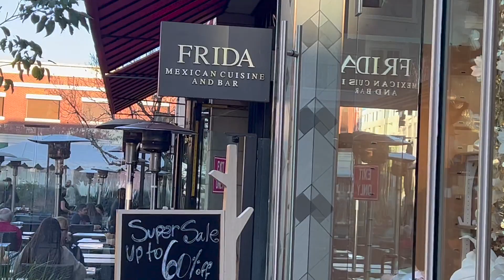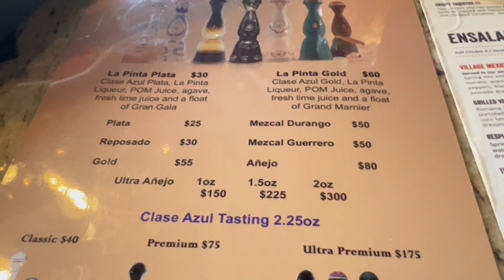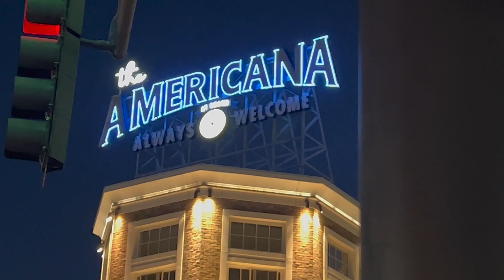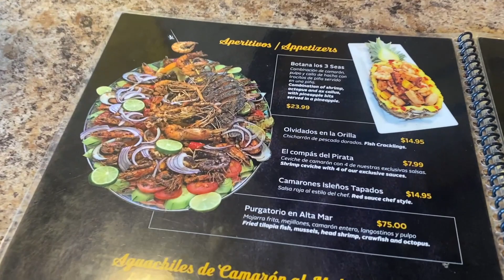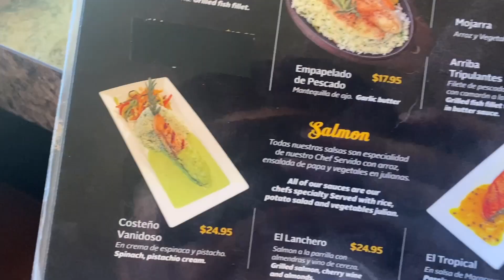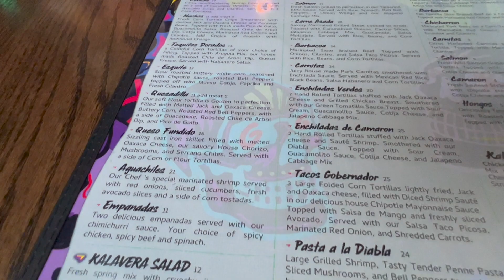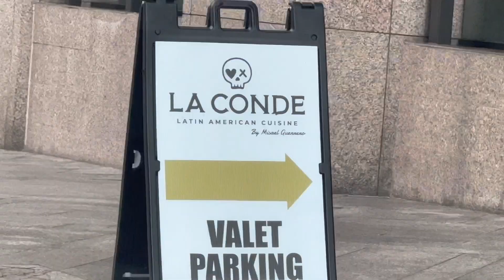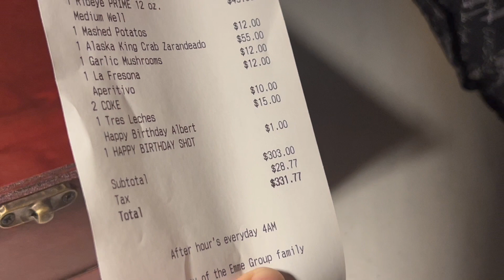Celebrate Mothers Day At One Of These 5 Restaurant In Los Angeles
Mothers day is right around the corner and I am going to give you guys 5 restaurants that I liked that I would recommend you take your mom to. These 5 restaurants are places that I have personally visited and enjoyed very much.

Will De La Fox Approve of these restaurants for mothers day?

0:02
0:39 #5
3:52 #4
6:15 #3
9:15 #2
11:56 #1
15:10 Conclusion

Address
Frida

All items were paid for.
No restaurant paid to be on this list.